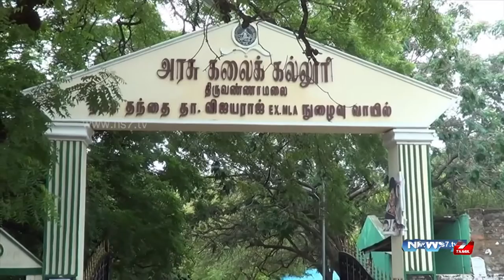Govt college students protest against New education policy at Tiruvannamalai | News7 Tamil